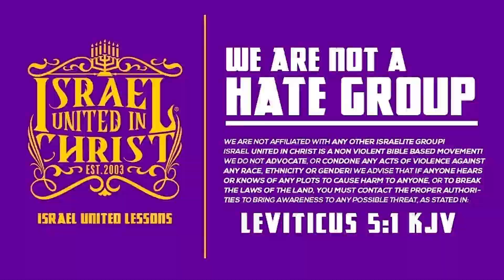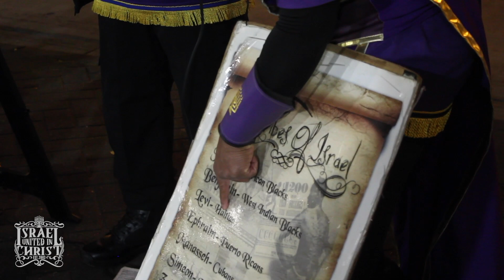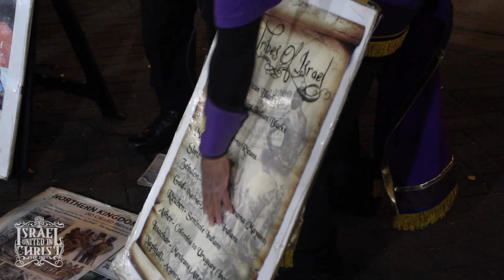IUIC | The Bible Is A Black Mans Book!!!